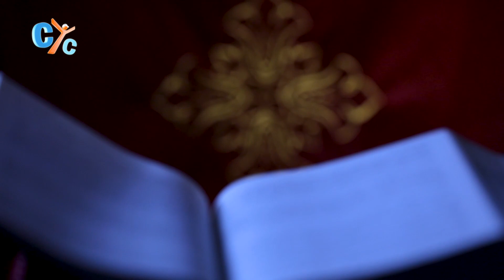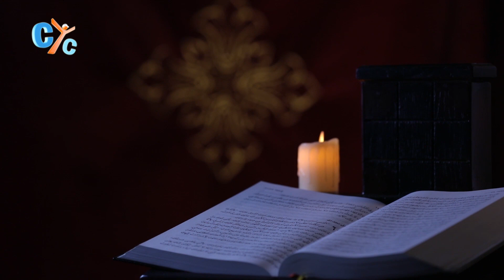Today's Gospel E170: The Gospel of the 1st Day of the Blessed Month of Kiahk -December 10th - CYC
The Gospel of the First Day of the Blessed Month of Kiahk
"Then Jesus said to them again, "Most assuredly, I say to you, I am the door of the sheep. All who ever came before Me are thieves and robbers, but the sheep did not hear them. I am the door. If anyone enters by Me, he will be saved and will go in and out and find pasture."